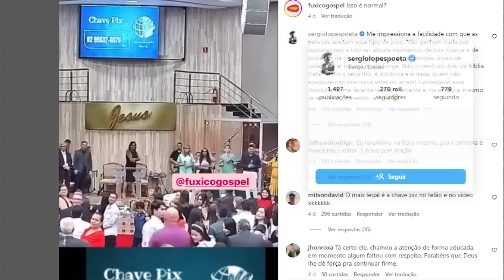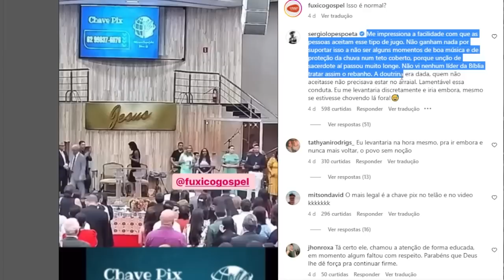A PONTA PE! PASTOR EXPULSA FIEL DA IGREJA/ SERGIO LOPES LAMENTAVEL! VEJA ISSO IGREJA! MISERICORDIA!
que ser um youtube e não sabe quais os equipamentos comprar? na minha loja temos todos os equipamentos necessarios, veja tambem acessorios masculino e fememinino/ na compra dos produtos você tambem estara ajudando o missionario Saulo Ataide fazer missões! compre agora na nossa LOJA FORÇA ALFA CRISTÃ

Nº8909
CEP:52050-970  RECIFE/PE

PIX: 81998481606